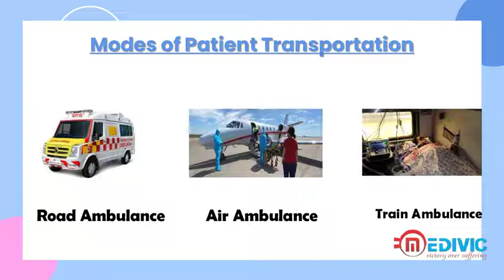Medivic Ambulance Service in Hatia and Ramgarh in Jharkhand with Latest Apparatus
Medivic Ambulance Service in Hatia and Ramgarh in Jharkhand provides highly specialized ICU ambulance service. We have shifted all kinds of patients by different ambulance services like cardiac ambulance, ventilator ambulance, and ICU ambulance services.